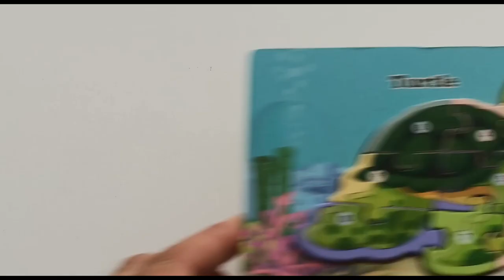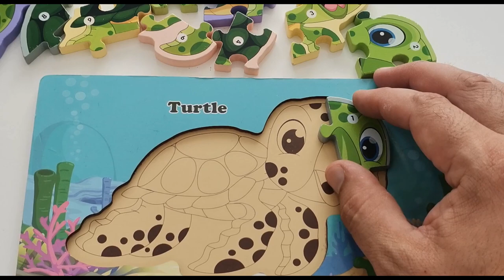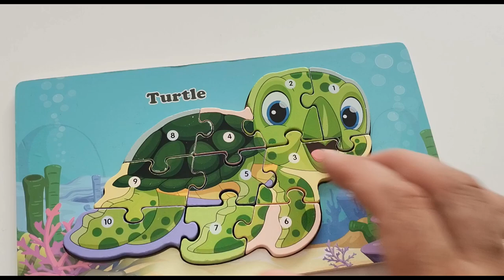Puzzles for Kids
Playing Jigsaw Puzzles for Kids. Animals Puzzle For Kids. Learning Video for Toddlers.
Wooden puzzle games.